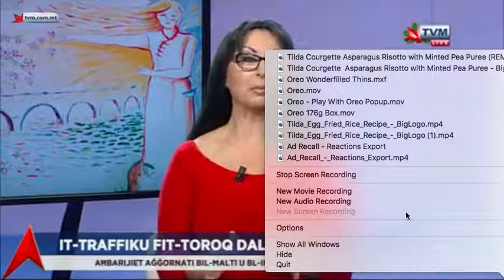Interview TVAM Inspired in China 2017. 29.12 Stephen Grima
An Intereview to Artist Stephen Grima by presenter Antonella Vassallo on Television Malta breakfast show - TVAM on the 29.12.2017.